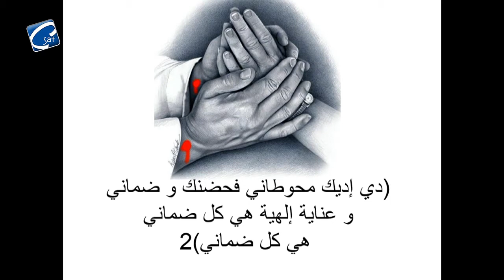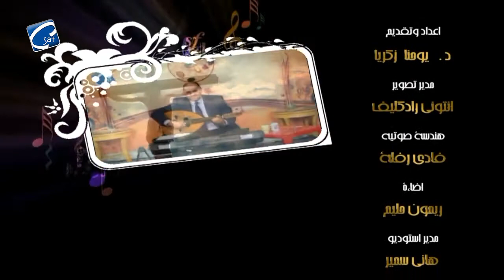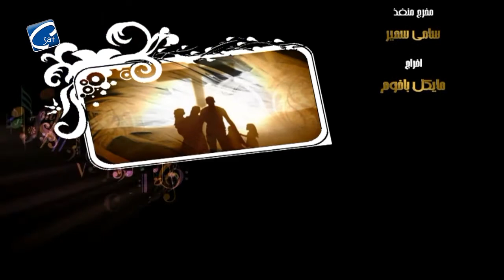برنامج همسات عابر مع القس د. يوحنا زكريا والقس /سمير بشري - بطل خلف الستار - ج5